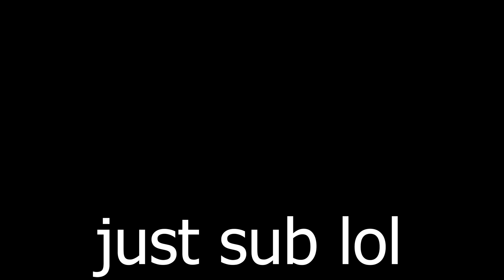The End! (Kind of 3rd Life: Episode 6)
Hope you enjoyed the video! This was an end to a great series.